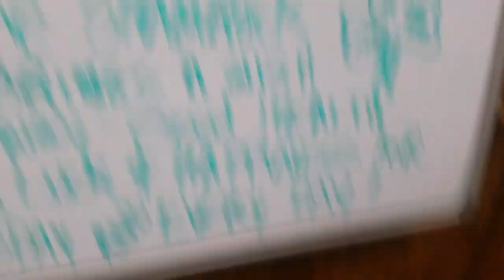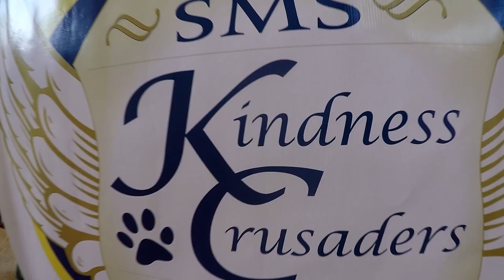Suffern Middle School - Lip Dub 2017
This lip dub has been created by Suffern Middle School’s Kindness Crusaders, where we spread positivity throughout the school. Suffern Middle School's 2017 Lip Dub, featuring “Try Everything” by Shakira and “Best Day of My Life” by American Authors. Recorded throughout the 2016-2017 school year.

This lip dub has been created by Suffern Middle School’s Kindness Crusaders, where we spread positivity throughout the school. Everything the club does - from its projects to even the name and emblem of the club itself is student directed. It has only been a club for four years, and in that short time they have: read to younger children at local elementary schools; left notes in random lockers to brighten up students’ days; spent a whole month promoting random acts of kindness; sponsored a relay for kindness for a day; led a Winter Wondergifts project to surprise entire homerooms with treats; completed paper chains of kindness that linked together at the end of the year to signify how kind acts can cause a chain reaction; and created a kindness wall to leave positive messages to peers.The Kindness Crusaders' biggest project is its lip dub, a lip syncing video throughout the building to pay tribute to all the hard work and dedication students and staff put toward their academics and extracurricular activities.

Supervisor: Nicole Tarife
Videographers: Will Planeta and Max Hochberg
Video Editor: Elizabeth Pecoraro
Sound Editor: Marc Jaffee
General Manager: Paige Gilhooly

Singers, in order of appearance:
Sam Kantrowitz
Liam Patrick Gray
Natalia Rojek and Margaret Dobrenko
Robert Slovikowsky
John Scavetta and Ben Burns
Landan DeFerrari and Aaron Panitz
Dani Iodice and Betsy Schwartz
Brynn Gianatassio
Julia Procter and Jack McCluskey
Faith Pinto
Timmy Fay and Mikey Nicpon
Trent Spence
Liz Wright and Skylar Gillule
Jake Goodman
Max Hochberg
Max Cohen
Maddie Boehning and Katherine Cama
Nick Valvo
Anna Velardi, Victoria DiRenno, and Dani Da Costa
Ben Liebergall

Special Thanks To:
Ms. Ablondi and Mrs. Krimsky for covering classes
Mr. Erich Obojkovits for the use of his Go Pro Hero 4
Mr. Todd Walder for building a steadicam that has withstood two years of filming
The custodial staff
The secretarial staff
All faculty, staff members, coaches, and club advisors
Our assistant principals, Dr. Andre Lawe and Mrs. Danielle Castaldo
Our principal, Mr. Brian Fox
The entire student body of Suffern Middle School

WE ARE SUFFERN